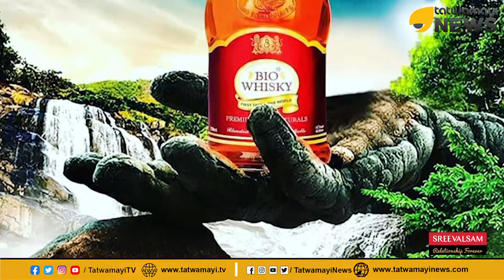തുളസി, അശ്വഗന്ധ, നെല്ലിക്ക, വരുന്നു ബയോ മദ്യം.. ഇനി രോഗപീഡകളില്ല | BIO LIQUOR